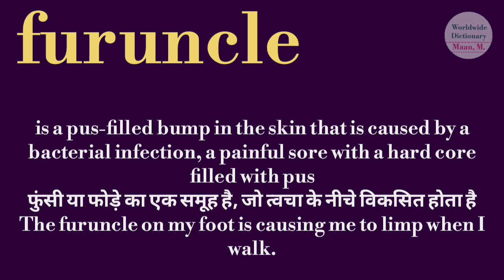furuncle meaning l meaning of furubcle l furubcle ka kya matlab hota hai l vocabulary l hindi